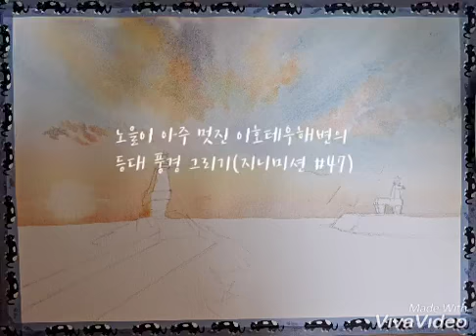노을이 아주 멋진 이호테우 해변의 등대 풍경 그리기 (지니미션#47)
노을이 아주 멋진#이호테우 해변의 등대 풍경 그리기 (지니미션#47)등대풍경수채화그리기